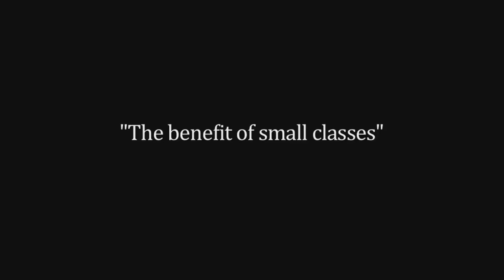Rollingwood TX Art Classes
Art Lessons
Drawing Classes
Art Summer School
Art Summer School for Children
Art Summer School for Kids
Art Summer School for Teens

Name: Amanda Lee Jones
Organization: Amanda Lee Jones Art Studio